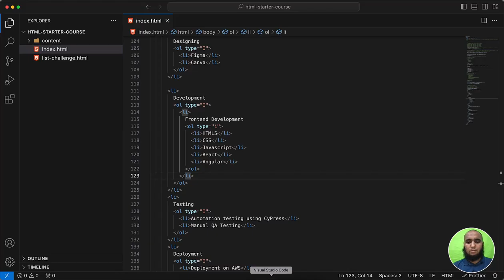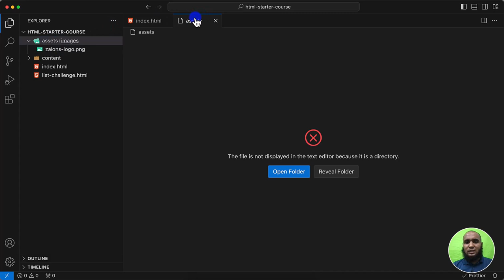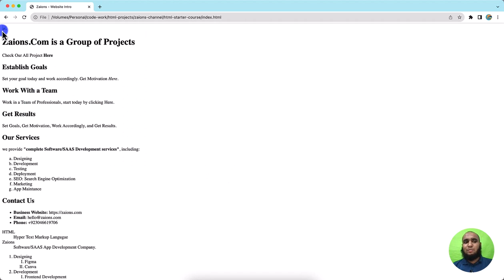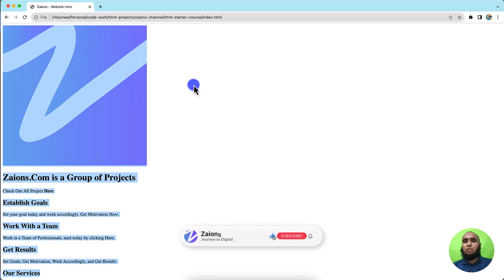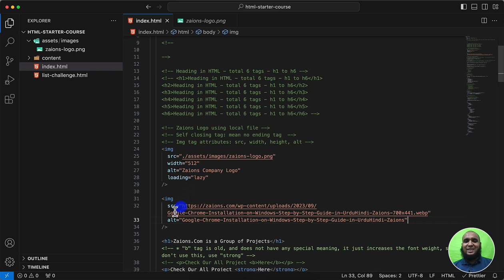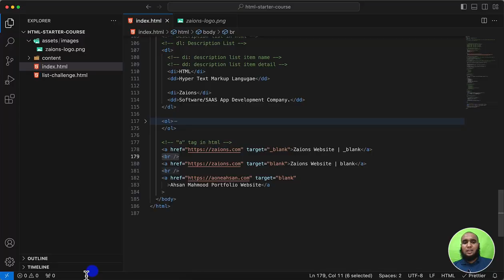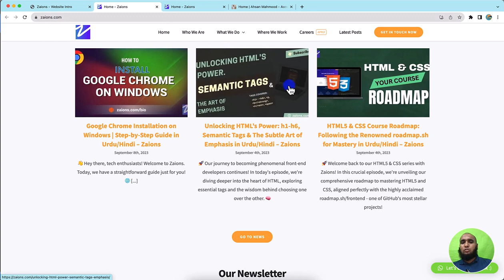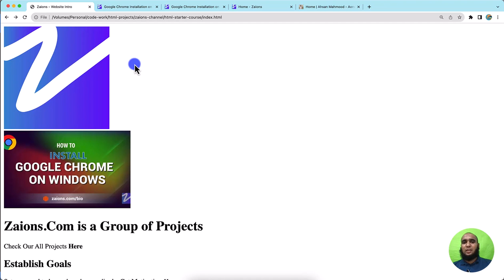Mastering Image and Anchor Tags in HTML/CSS: A Comprehensive Guide in Urdu/Hindi | Zaions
👋 Hello Dev Enthusiasts! Welcome back to Zaions.

In this tutorial, we will delve into the world of HTML/CSS and specifically focus on the Image and Anchor tags. 🌐

📌 Table of Contents:
Intro: Understanding Tags in HTML/CSS
Image Tag and Its Attributes
Anchor Tag and Its Attributes

Tags are essential for formatting and linking. We'll see how they impact the structure of a webpage.

src: Source of the image
alt: Alternate text
**width & height: Dimensions
We will go over how to add images in an HTML file, examining the attributes of the img tag in detail.

href: The URL you want to link to
target: Where to open the link
rel: Relationship attribute
Special focus on using href for telephone, mail, and standard web links. Also, learn the difference between target=_blank and target=blank.